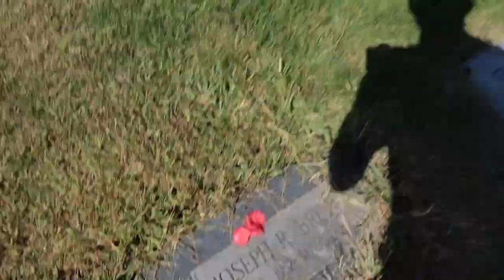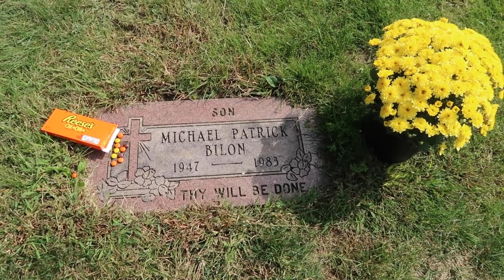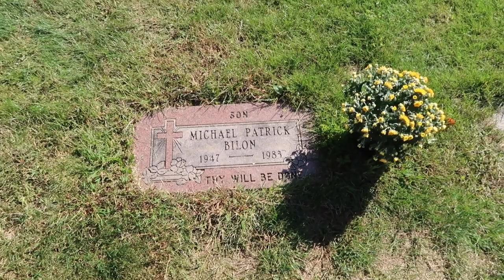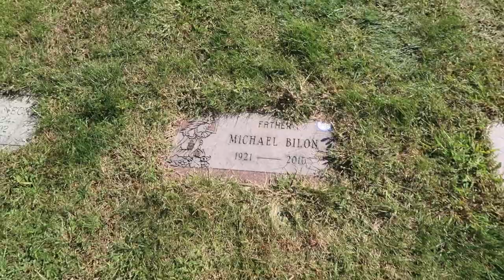Famous Grave : E.T. | Michael Patrick Bilon | Youngstown, Ohio | Recreating Classic Movie Scenes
Recreating Classic Scenes from The movie
How many Can you Find?
and Will My Bike  Fly?

00:00 Intro
01:33 Was E.T. In Star Wars?
03:11 Baseball Scene
03:38 Section 46
05:40 Set The Frog Free
06:49 Grave of E.T. Little Pat
08:13 Leaving Gifts ￼
09:11 Speak and Spell
10:32 Flowers Bloom
11:10 Flying Bike